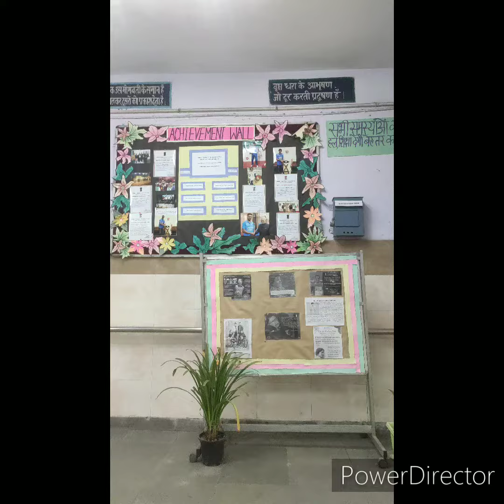Relax And Funny Days Of In The 🎒🏫School . I Love And Miss School To Those Days.